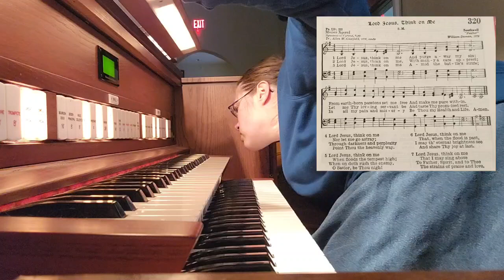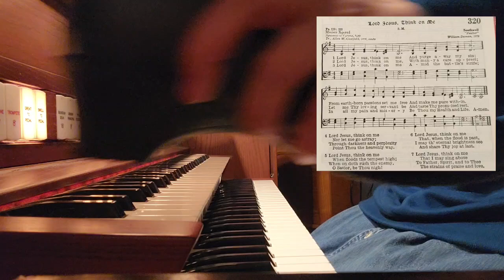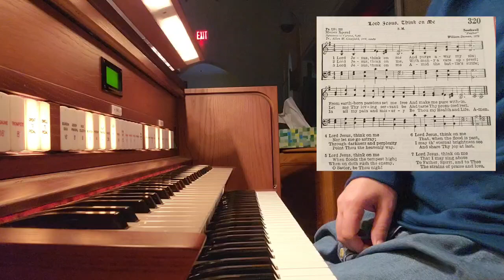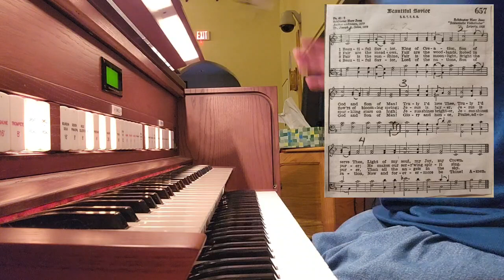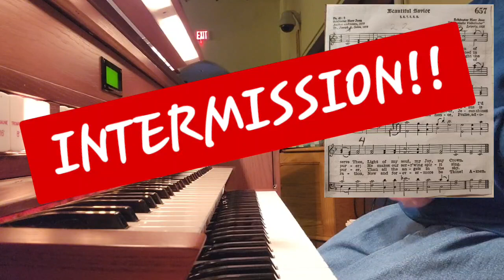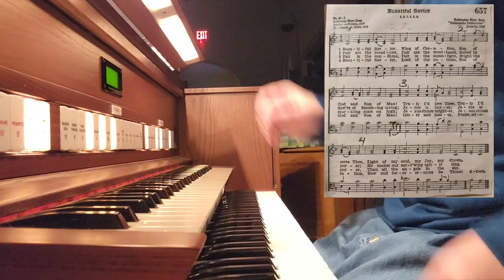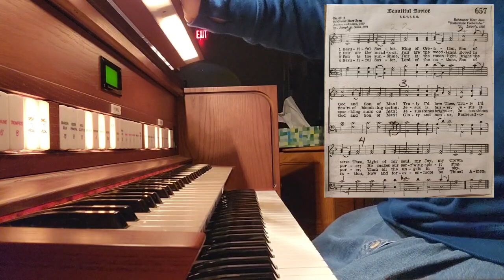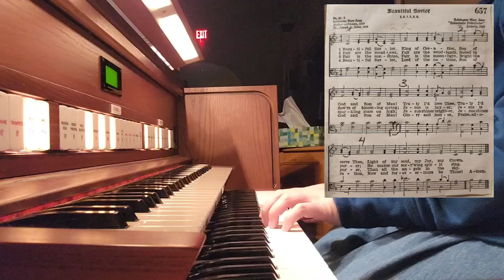Organ, Jan. 10, 2024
Hello! 0:00
SOUTHWELL 3:30
SCHÖNSTER HERR JESU with some inturruption! 20:55
Intermission!! 28:00
SCHÖNSTER HERR JESU 35:40
Bach run through 49:47